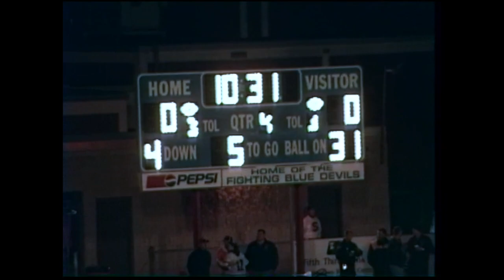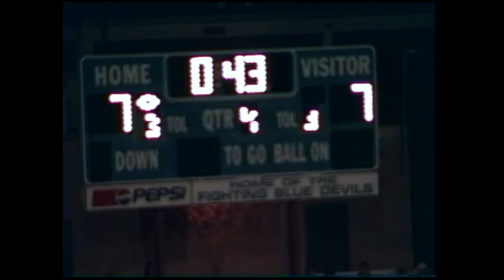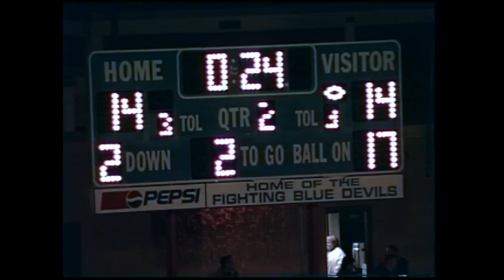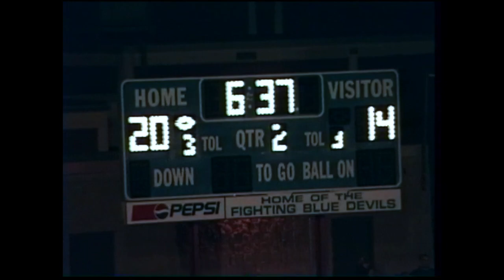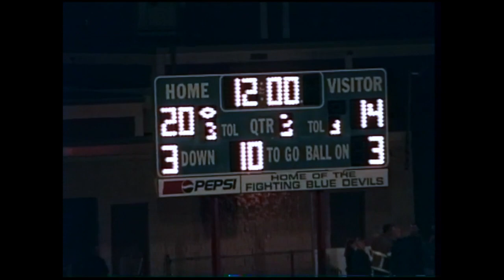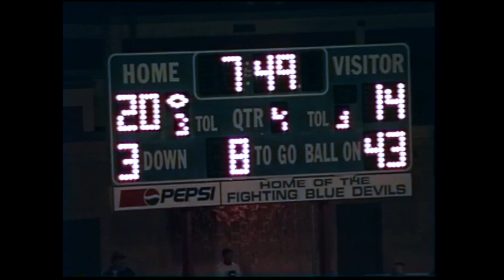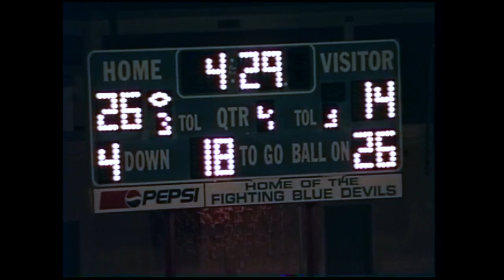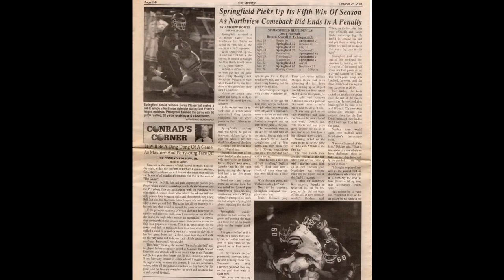2001 Sylvania Northview at Holland Springfield Ohio High School Football *HD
**Finally got the original S-VHS tapes that the videographer Mr. Thees hired made back in 2001. They were in an attic in Texas lol. S-VHS stands for 'super' and was kind of like HD for VCRs back in the day. Had to get a S-VHS player and S-video cable. They look pretty good!  Not like our HD today, but definitely better than regular VHS. Can finally upload the rest of 2001...

10/19/2001: Senior Night for Springfield. Your boy finally breaks some long touchdowns and has a big offensive night for once. Northview strikes first with a Rusty Reinbolt run from 1 yard out after a steady 46 yard drive. Springfield answered immediately with a 49-yard TD run by Ptaszynski aided by a great block from Jon Gorny. Northview regained the lead with a 53-yard TD scamper from QB Greg Szparka. Three possessions later Ptaszynski scored on a 31-yard pass from Matt Hall set up by a great block by Vashawn Robinson. A huge goal line stand by the Springfield defense right before halftime kept the game tied going into the locker room.

The Devils scored on their first possession of the 2nd half with a 2-yard run by Joey Thees set up by two Hall passes on the drive. Springfield wouldn't look back adding another touchdown later on a Marquis Hayes 61-yard nifty run. Northview added one more late on a 39-yard pass from Szparka to Jeremy Bigelow. Good guys win 26-21

Hayes lead Springfield with 103 yards rushing. Ptaszynski had over 100 yards total rushing/receiving. Mike Weaver paced the defense with 13 tackles (2 solo) followed by Taylor Taube with 12 (1 solo) and Justin Piasecki with 8 stops. Andrew Duncan had a fumble recovery.

*added newspaper clippings and photos to the end

Skip To:
20:25 - Ptaszynski 49-yard TD run
34:33 - Thees good run
38:54 - Matt Hall to Ptaszynski 31-yard TD reception
42:49 - Weaver great tackle
43:22 - Ptaszynski drops a interception like a booty dude
44:00 - Pierce massive hit
47:45 - Goal line stand, Taube/Brazzil great tackle
50:34 - Hall good run
53:02 - Carstensen good catch
55:00 - Hayes unbelievable run after catch
57:00 - Thees TD run
1:16:37 - Hayes 61-yard TD run
1:30:04 - Robinson PBU
1:35:58 - Brad Phillips onside kick recovery